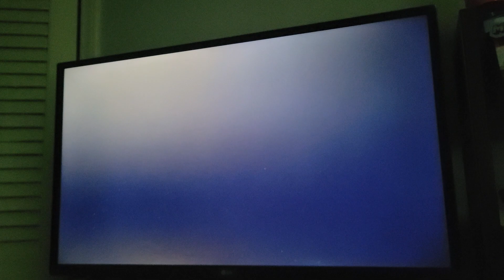Elimination Chamber for the Universal championship